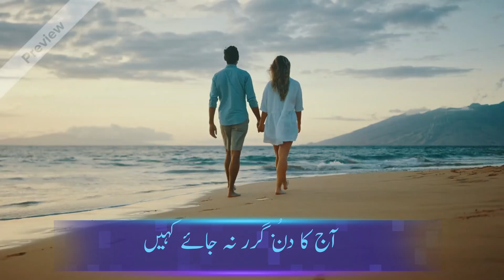Aaj Ka Din Guzar Na Jaaye Kahin, آج کا دن گُزر نہ جائے کہیں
My Soul,
A reflective thinking,
Producer,
Muhammad Yusuf